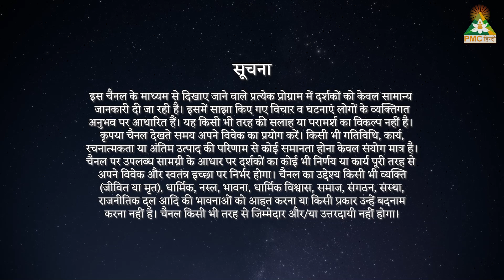सीतायण सीता की अनकही गाथा | The Untold Story of Sita in Hindi | Dena Merriam | Kavita Gupta | Part 3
नवरात्रि के अवसर पर सीतायण की भावानुवादिका कविता गुप्ता PMC हिन्दी के ज़रिए आप सभी के समक्ष सीतायण - सीता की अनकही कथा की श्रृंखला प्रस्तुत कर रही हैं। इस पुस्तक की लेखिका डेना मरियम हैं, जिन्होंने चैनलिंग के माध्यम से सीता माता की अनकही कथा को सभी लोगों तक पहुंचाया है।

रामायण में लिखित भगवान राम के समर्पण और उनके कठोर परिश्रण के बारे में तो हर व्यक्ति जानता है लेकिन सीतायण में माता सीता के निःस्वार्थ भाव, दया, प्रेम और त्याग को दर्शाया गया है। सीता मात्र राम की पत्नी नहीं वरन् हर प्रकार से उनकी सहयोगिनी थी। उनका निष्कासन, अपहरण, प्रभु राम से बिछोह, अग्निपरीक्षा, राजपाट से दूर आश्रम में रहना, इत्यादि कुछ भी उनकी आज्ञा के विरुद्ध नहीं था। उनके हर कार्य के पीछे महत्वपूर्ण कारण थे। जिन्हें आप इस पुस्तक सीतायण - सीता की अनकही कथा के माध्यम से जानेंगे।